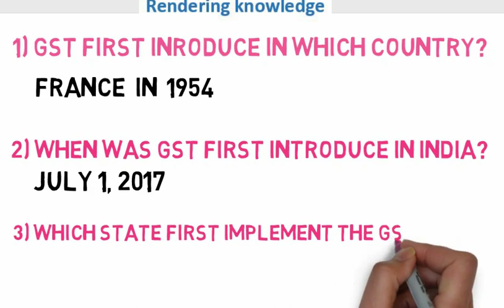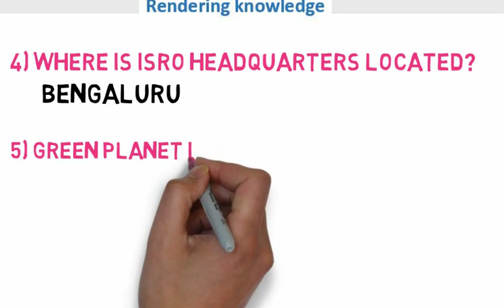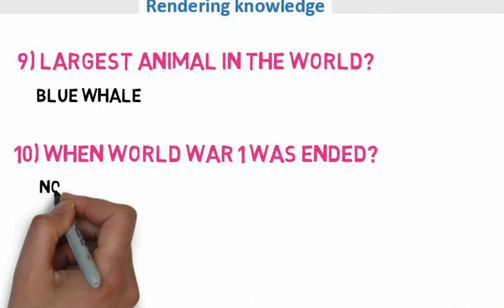Most important GK questions for RPF, RRB ALP, SSC CGL, banking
Most important GK questions for  RPF RRB ALP SSC CGL

Jai Jagannath